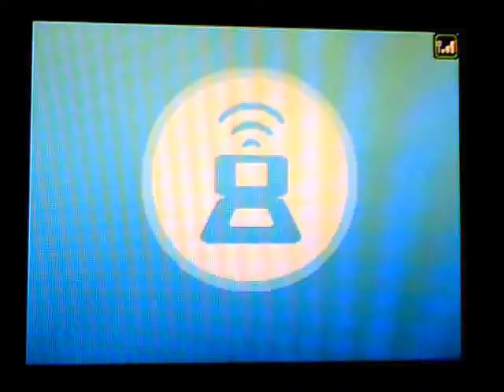Wi-Fi Battle #11: Etceteraetcetera vs. Dragon9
Okay, so this is a pretty old match. (notice the old name on my Steelix) I'll be uploading a couple of old matches that I had wanted to post in the next couple days. I originally thought these files were unsavable, but I found out how to mess with them and make it so that I could save them. This match opens up at the very first turn because I had to cut out the very beginning for it to work. Anyway, this is the rematch from my opponent in WiFi battle #6. It's a decent match, and I was happy about my predicting. I think you'll know what I mean when you see it. (:

"LONELY ROLLING STAR" from the Katamari Damacy OST.

As always, enjoy! :D